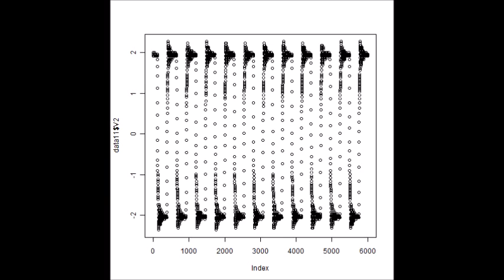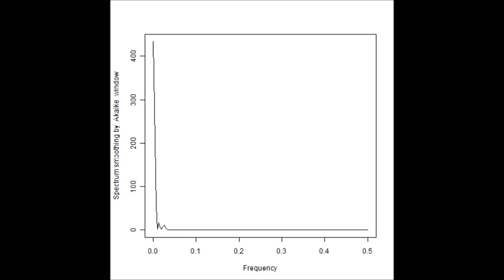表面弾性波 スライドショー 超音波の音圧測定解析 Measurement and Analysis of ultrasonic